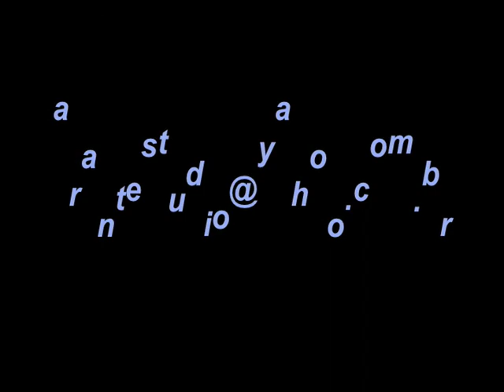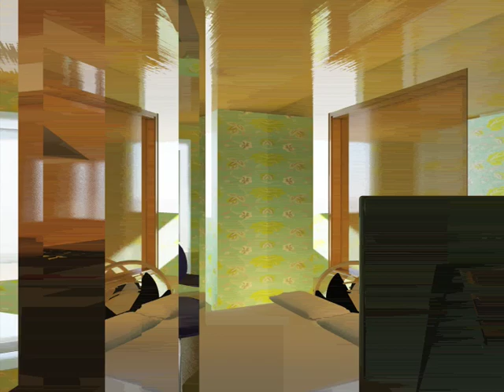Marco Showreel H264 Codec